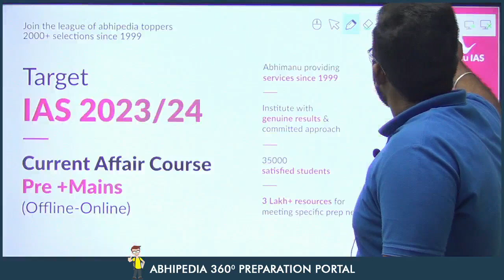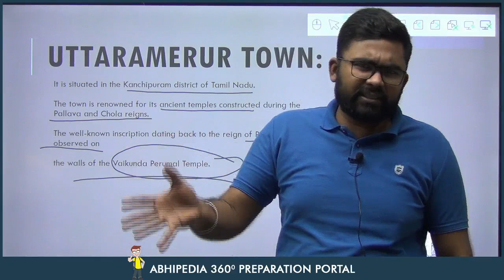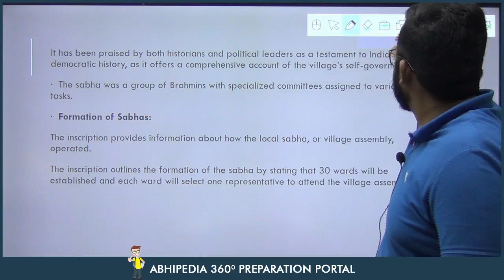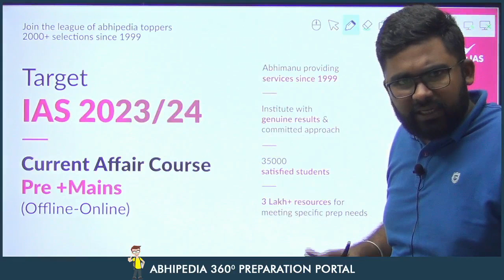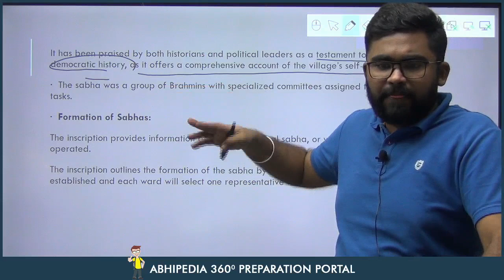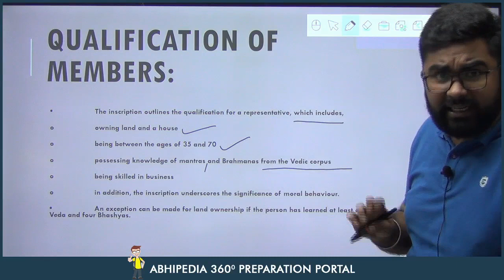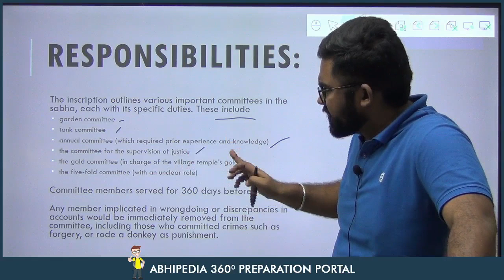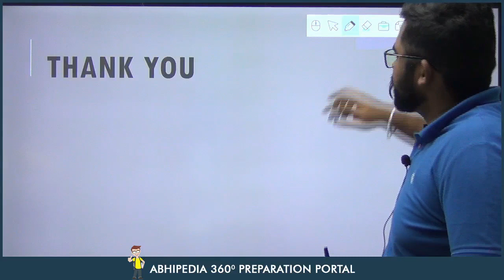UPSC CSE 2023 |To The Point | Current Affairs Series | Uttaramerur Inscription | By Rohit Sir